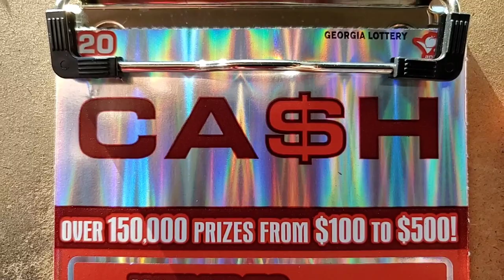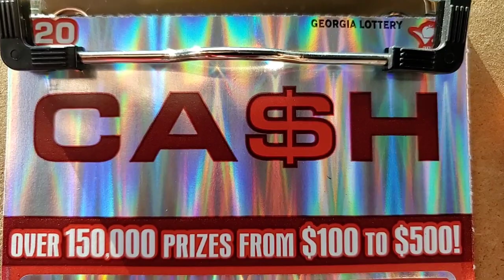Boommmmmmm! Cash 💸 💥! These tickets are Hot 🔥 👍👋🙂🕺🕶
Cash
the Gambler after dark
Ga Gambler